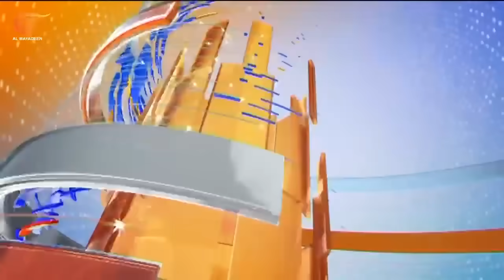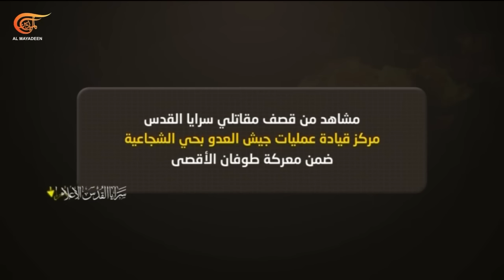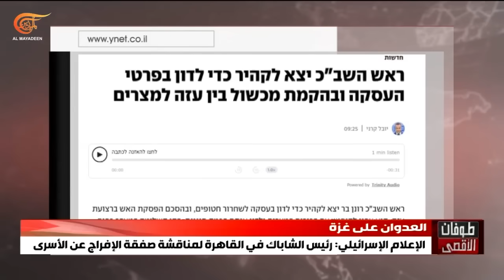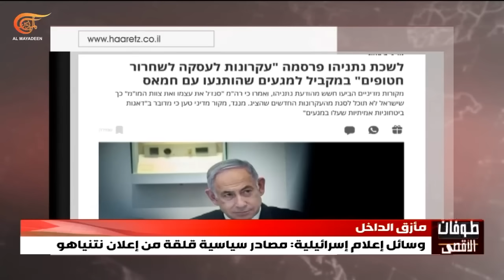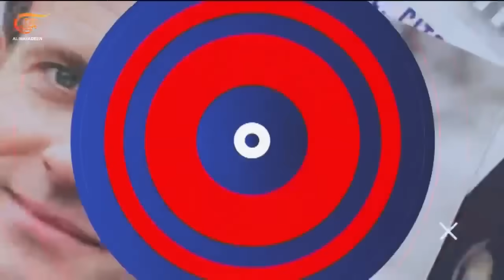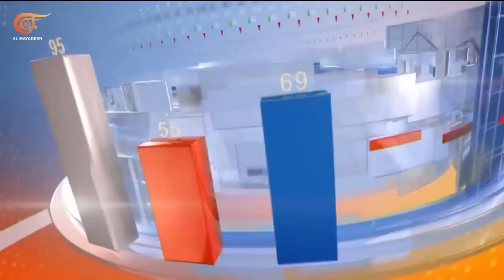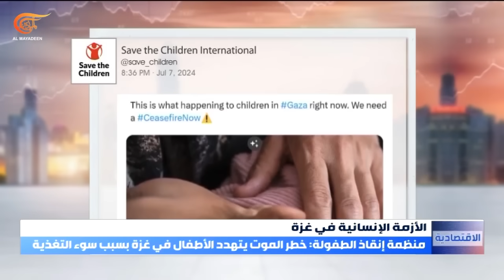نشرة الظهيرة | 2024-07-08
نشرة الظهيرة ,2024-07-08  الاحتلال يكثف اعتداءاته على مدينة غزة ويجبر الآلاف على النزوح وينسحب جزئياً من الشجاعية والمقاومة تتصدى لاعتداءاته على محاور وسط القطاع وجنوبه
وغداة العمليات النوعية للمقاومة الإسلامية في لبنان تزايد غضب المستوطنين من أداء الحكومة واتهامات لغالانت بإطلاق شعارات فارغة ووعود كاذبة بإعادتهم الى الشمال
 وعائلات الأسرى الاسرائيليين تقتحم الكنيست وتطالب نتنياهو بعدم الذهاب الى واشنطن قبل التوصل الى صفقة رئيس الشاباك يبدأ محادثاته في القاهرة وسط تحذيرات من أن رفض اتفاق التبادل يوازي إلقاء قنبلة نووية على "إسرائيل"
غداة الفوز المفاجئ لتحالف اليسار في الانتخابات الفرنسية ماكرون يطلب من رئيس الوزراء البقاء في منصبه "من أجل استقرار البلاد"وميلانشون يقول: سنعترف بدولة فلسطين